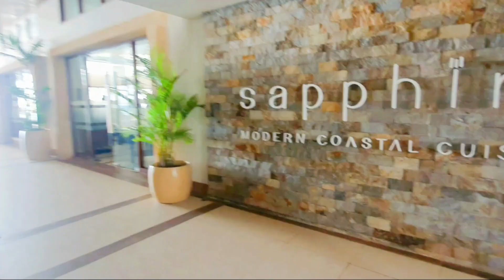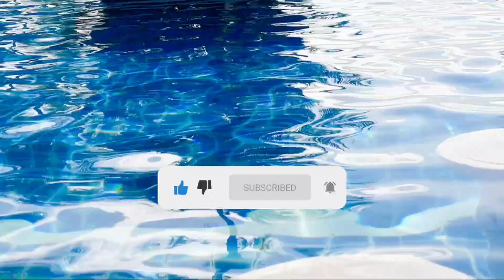SKY POOL at Henann Crystals Sand Resort - may pa surprise birthday pa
VlogStar
VlogStar
VlogStar